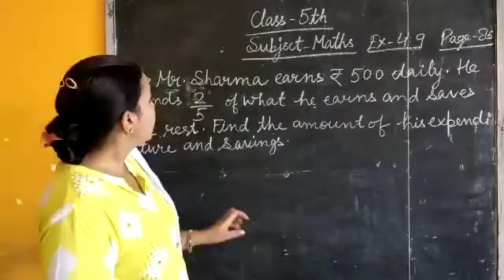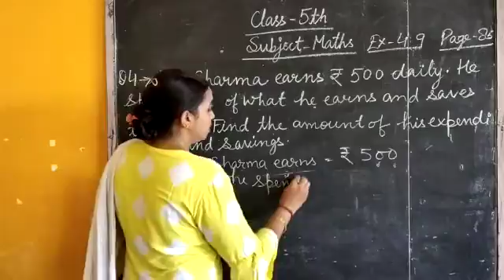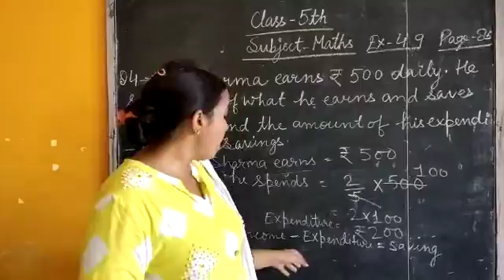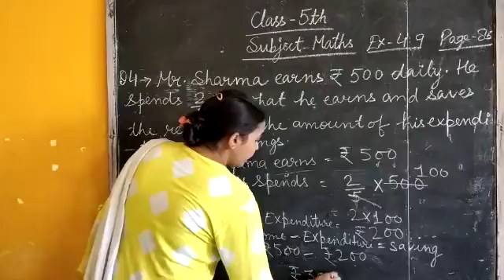Class 5th maths videos of ex-4.9 ( page no. 85 ) Q. no. 2 to 6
Mrs. Geeta saxena